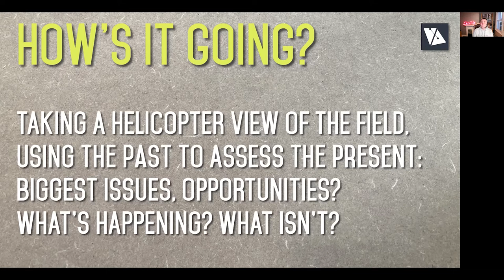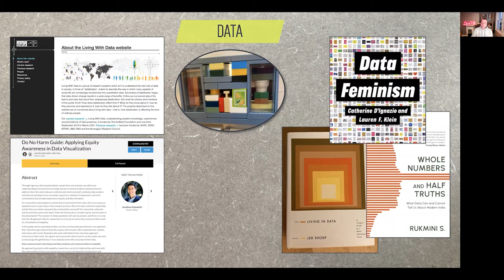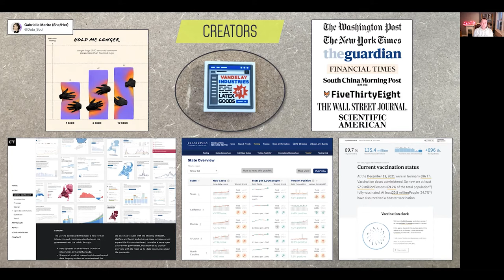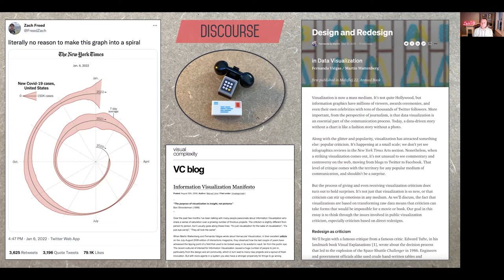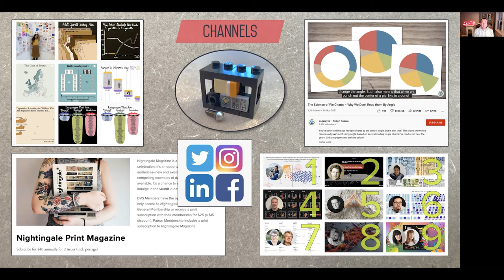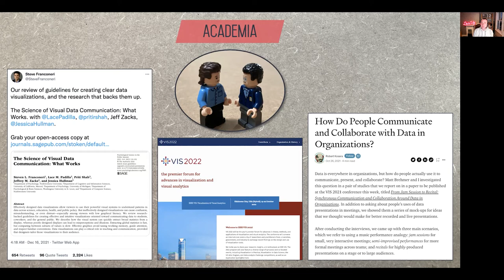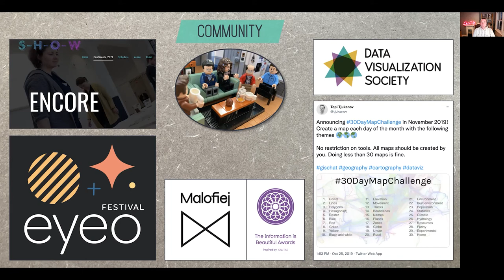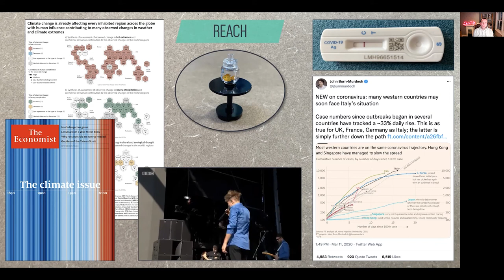Andy Kirk—Outlier 2022—The 2022 Data Viz Healthcheck: How’s it Going?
How has the field of data visualization evolved in the past years, and what will shape it in the future? Andy presents his insights in this talk.